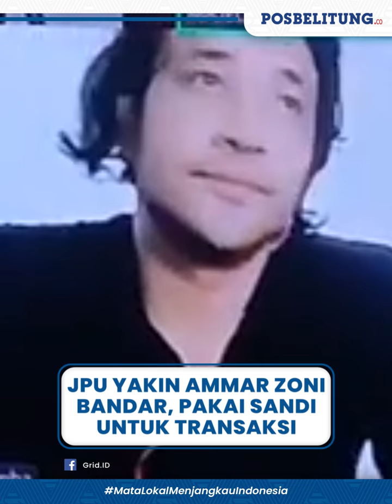JPU Yakin Ammar Zoni Bandar Narkoba, Pakai Sandi 'Ikan' dan 'Sayur' untuk Jalankan Bisnis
POS BELITUNG - Sidang kasus penyalahgunaan narkoba dengan terdakwa Ammar Zoni kembali digelar di Pengadilan Negeri Jakarta Barat, Selasa (30/7/2024).

Pada sidang hari ini, Jaksa Penuntut Umum (JPU) memberi tanggapan terkait pledoi atau nota pembelaan Ammar Zoni yang dibacakan minggu lalu.

Salah satu yang menjadi perhatian JPU pledoi adalah bisnis pertanian biji pala yang dikelola oleh Ammar dan Akri Ohakai.

Akri Ohakai adalah terdakwa yang dikenal sebagai bandar narkoba.

Dalam tanggapannya, JPU menilai Ammar berbohong atau tidak jujur.

"Pada pembelaan saudara poin F keterangan ke terdakwa menunjukan bahwa terdakwa berbelit-belit dan tidak jujur, di mana pada halaman 13 terdakwa menyangkal bukti transfer dalam percakapan WA (WhatsApp)," kata Azam Akhmad Akhsya selaku JPU di ruang sidang, Selasa.

"Namun di mana pada halaman 14 terdakwa justru mengakui bukti transfer dalam percakapan WA yang merupakan hasil bisnis bukan merupakan hasil penjualan narkotika jenis sabu," lanjutnya.

Selain itu JPU menduga bahwa Ammar dan Akri menggunakan kata sandi untuk menjalankan bisnis narkoba tersebut, yaitu ikan dan sayur.

"Di dalam percakapan WA antara saksi Akri dengan terdakwa tidak ada percakapan bisnis pala justru yang ada adalah pembahasan narkotika menggunakan bahasa sandi yakni ikan dan sayur," ujar JPU.

Usai persidangan, JPU mengatakan bahwa pihaknya telah meminta keterangan kepada Akri mengenai bisnis tersebut.

"Itu kan bahasa sandi dalam chat WA yang kita tunjukkan ke majelis hakim. Ikan dan sayur kita pertegas lagi kepada Akri, maksudnya apa, dia bilang maksudnya sabu, kan, katanya bisnis pala rapih ngomongnya kok ikan dan sayur itu logika sederhananya," tutur Azam.(*)

Editor Video: Dwiki Razani